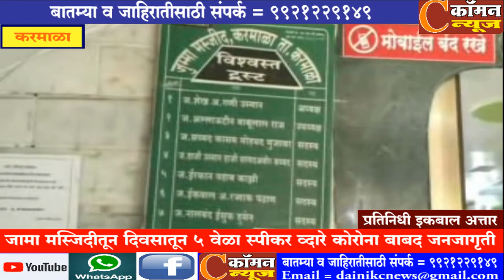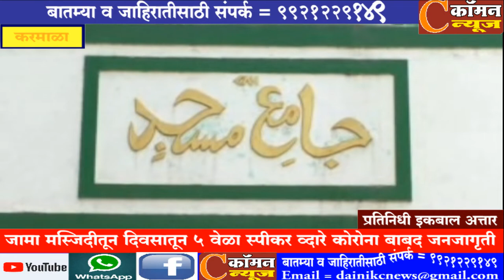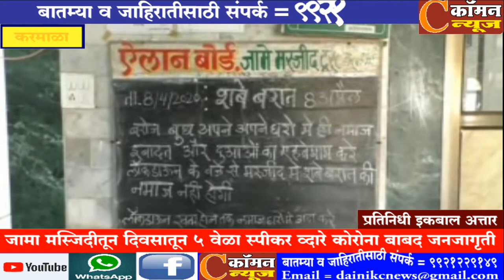करमाळा - जामा मस्जिद मध्ये राबविण्यात येणाऱ्या जनजागृतीचा उपक्रम देशातील कुठल्याही मस्जिदीत नाही